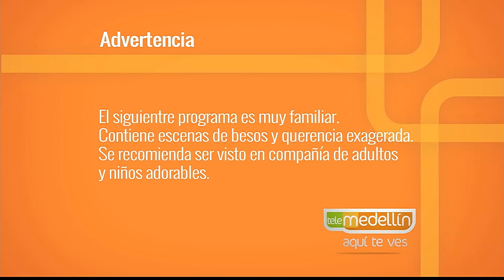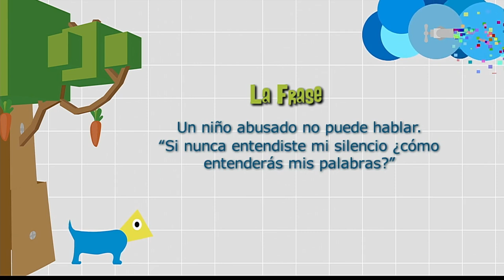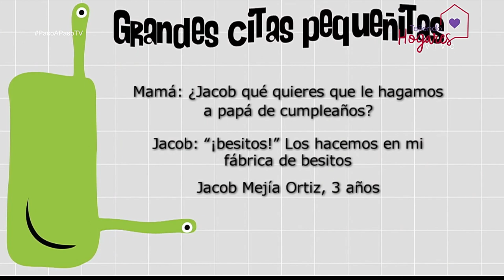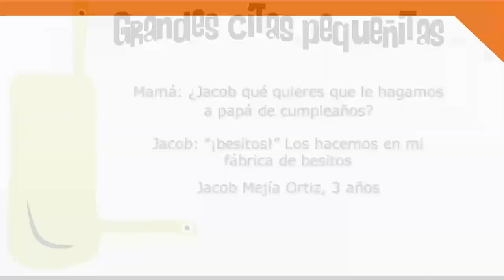Ruta de prevención y atención ante el abuso sexual [Paso a Paso TV] Telemedellín